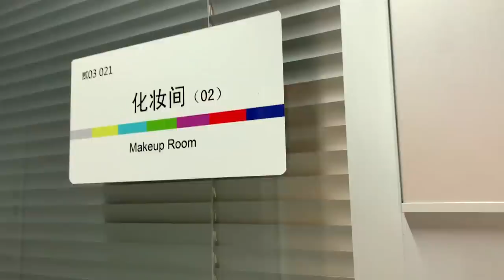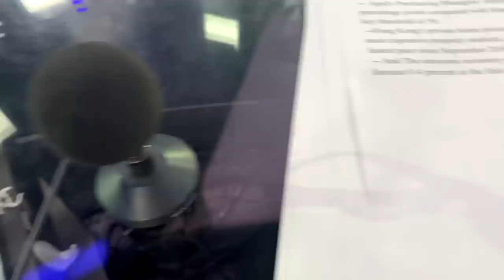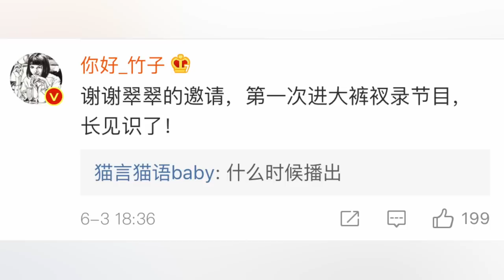【Eng Sub】Vlog 031: A Day in the Life of a News Anchor | 跟我一起去上班，过女主播的一天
做博主这么久以来还没跟你们分享过我的日常工作，宝宝们都知道我除了是一名美妆博主外，还是一位全职的新闻主播。
这期Vlog中向大家展现了一个不一样的我，带你们去“大裤衩”跟我过女主播的一天，和可爱的竹子的互动也在这期Vlog里哦~

A Day in the Life of A New Mom/Blogger | 博主/新手妈妈的一天：

♥ 微信公号：翠西Tracey
♥ 小红书：翠西Tracey